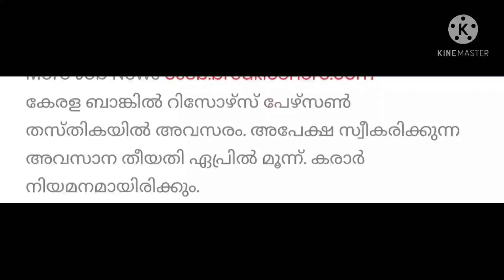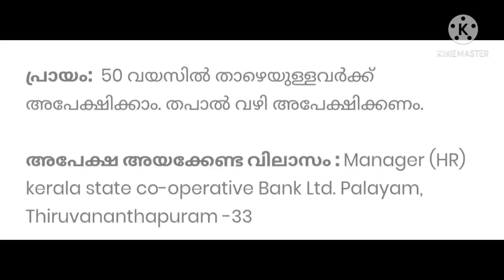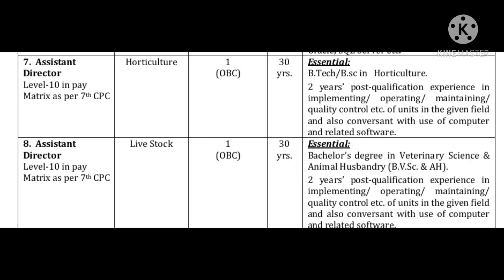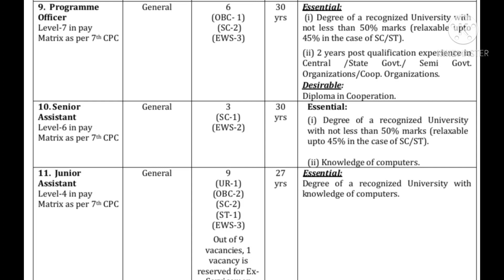NCDC. KERALA BANK തൊഴിൽ അവസരങ്ങൾ